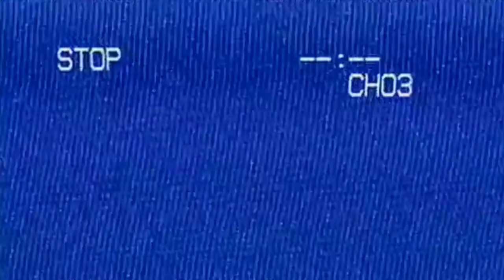My Dog Got a Haircut!! | Vlogmas Day 1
First day of Vlogmas ! I'm going to try to vlog everyday this month. Let's see how it goes! The edits will get better day by day I promise! XD In this vlog, my dog goes to the groomers and gets a haircut. He looks like a whole new dog!

FILTHYCR3W apparel should be dropping soon!

STAY UPDATED WITH MY LIFE OUTSIDE OF YOUTUBE!